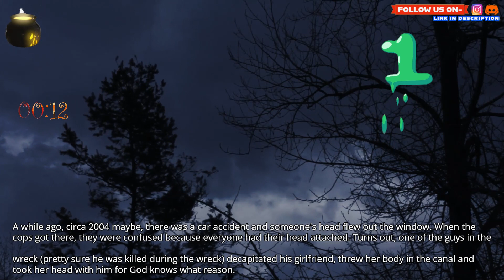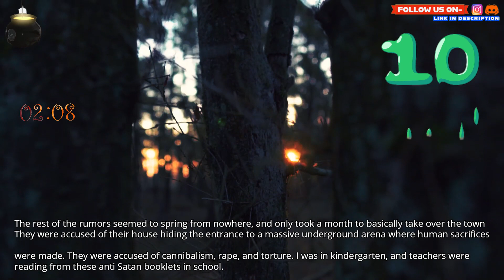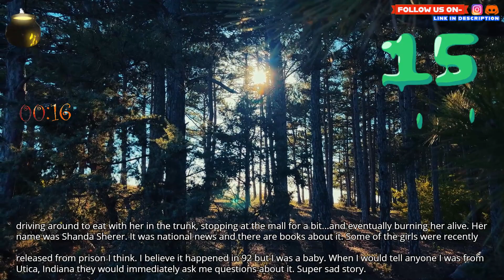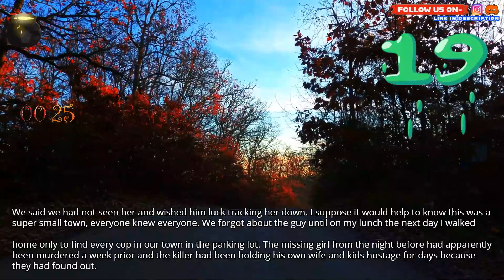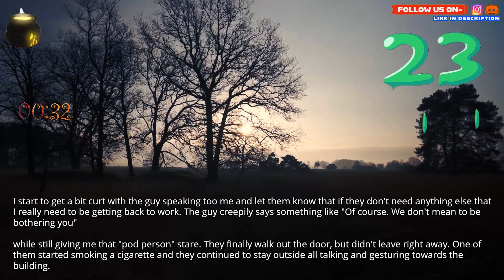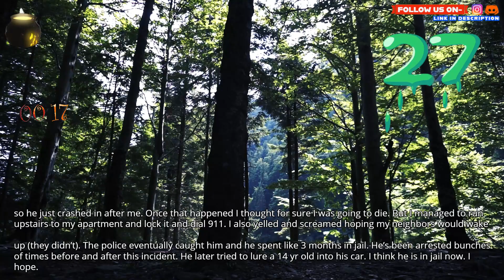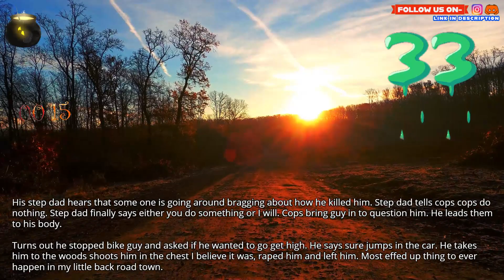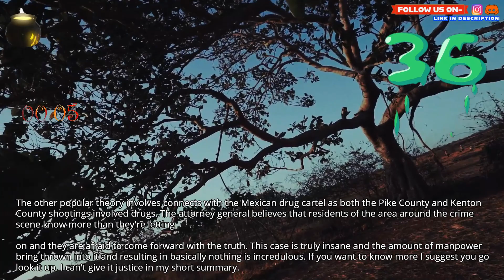People who live in small, quiet towns, what's the scariest thing that's happened to you there?